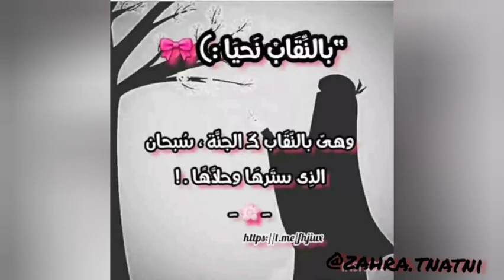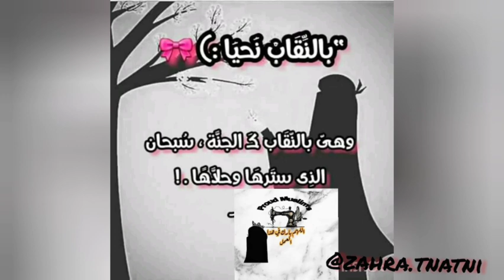جميع أنواع لفات النقاب بمختلف أنواع النقابات⁦❤️⁩ و جولة في المحل مع زهرة الطناطني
جميع لفات النقاب بمختلف أنواع النقابات⁦❤️⁩
جميع المنتوجات متوفرة على صفحة الفيسبوك Proud Muslim's
و صفحة الانستغرام @proud_muslims2
لطلب أي منتوج المرجو التواصل عبر الرقم 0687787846